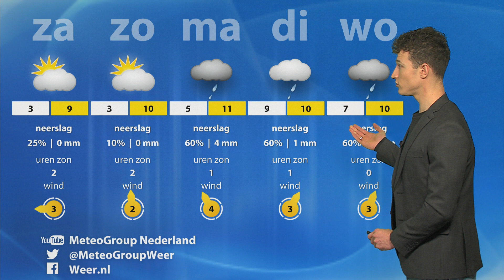Dubbele cijfers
Het weerbericht van vrijdag 22 november 2019 door Jordi Huirne van MeteoGroup. Zachte lucht sijpelt vandaag het land in en dat resulteert vanmiddag regionaal in dubbele cijfers!